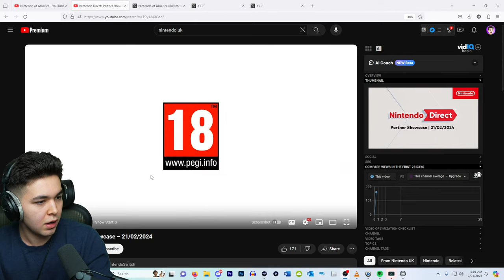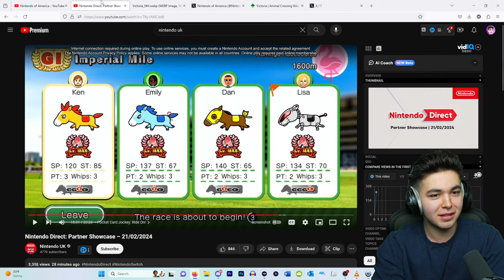🔴 Nintendo Direct 2.21.2024 REACTION - EmSwizzle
🎮 Hey there! Thanks so much for tuning in! Today, Max will be reacting to the 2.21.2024 Nintendo Direct Partners Showcase! If you've never seen these, Nintendo Directs are where Nintendo and fellow third-party game developers announce a bunch of new games coming to Nintendo Switch! However, this here is a Partners Showcase! Where primarily only third party developers and partners reveal games coming to Nintendo Switch. Very interesting stuff! Sit back, relax, and enjoy the stream! 🎮

📷 Second Channel  @MaxCorbett   📷
📷 Podcast Channel @TheMarioMatter 📷

0:00 Intro
0:38 Grounded
1:42 ENDER MAGNOLIA: Bloom in the mist
3:16 Arranger: A Role-Puzzling Adventure
3:52 Unicorn Overlord
4:30 Monster Hunter Stories
5:07 Disney Epic Mickey: Rebrushed
6:16 Shin Megami Tensei V: Vengeance
7:48 STAR WARS: Battlefront Classic Collection
8:32 SOUTH PARK: SNOW DAY!
9:16 SWORD ART ONLINE Fractured Daydream
9:52 GUNDAM BREAKER 4
10:31 Super Monkey Ball Banana Rumble
11:49 World of Goo 2
12:57 FANTASY LIFE i: The Girl Who Steals Time
14:16 Another Crab’s Treasure
15:40 Penny’s Big Breakaway
16:19 Suika Game Multi-Player Mode Expansion Pack
17:04 Pepper Grinder
17:33 Pocket Card Jockey: Ride On!
18:15 Snufkin: Melody of Moominvalley
18:30 Tales of Kenzera: ZAU
18:40 Demon Slayer - Kimetsu no Yaiba- Sweep the Board!
18:47 Kingdom Come Deliverance - Royal Edition
18:58 Contra: Operation Galuga
19:09 Pentiment
19:33 Nintendo Switch Online and Nintendo Switch Online + Expansion Pack
20:46 Endless Ocean Luminous
22:54 Closing & Recap